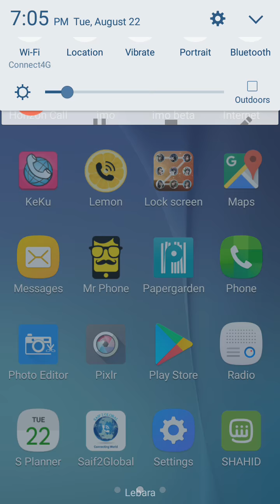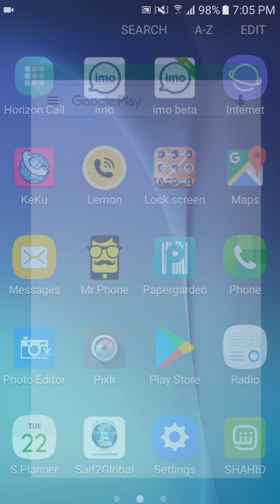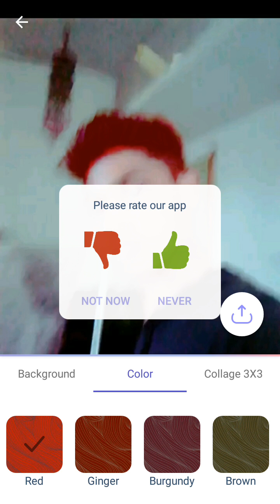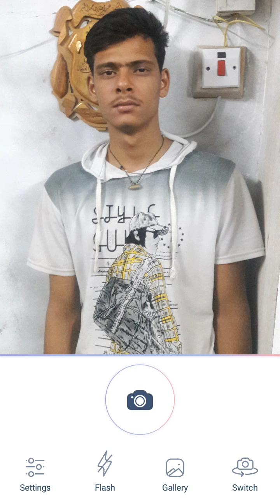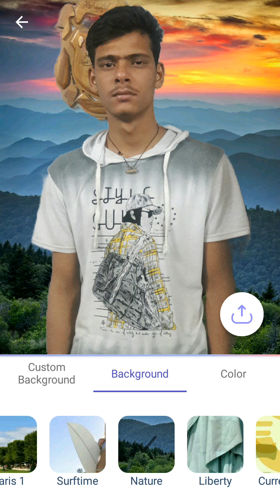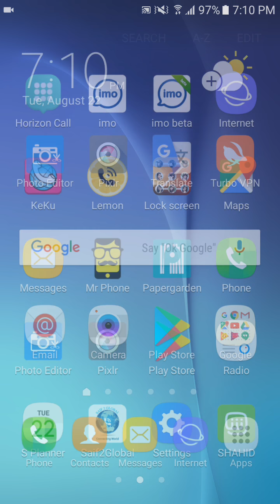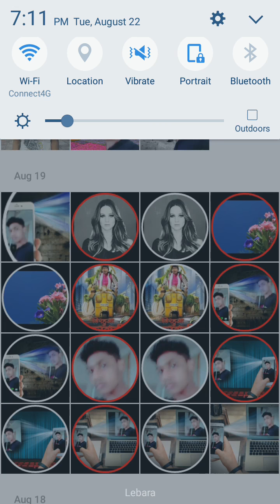Just 1 click me koi bhi photo Ka background change kare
Apne Kamre ke sath photo ka background change kare best application super photo editing app